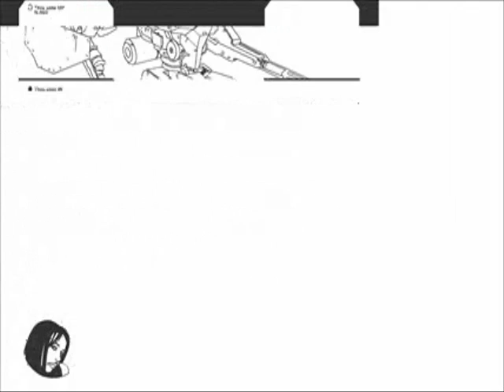Ent-R & Dj Edo - Ent-R (Ancee)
Ent-R (graphx) & Dj Edo (music) - Ent-R (Ancee)